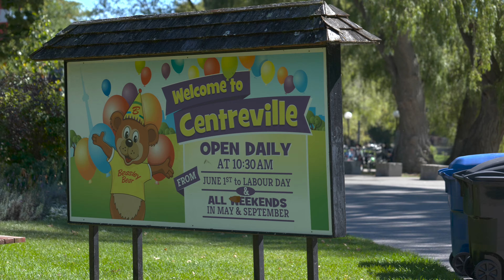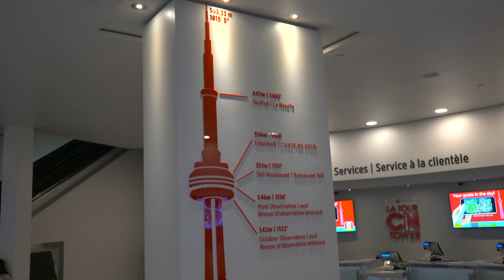Ultimate day in Toronto with kids Vlog 26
Join @Two-In-Tow as we explore Toronto with our kids! Watch to the end for a highlight of our trip!